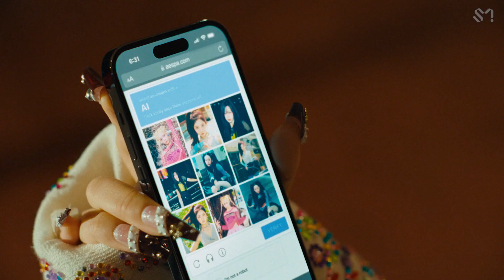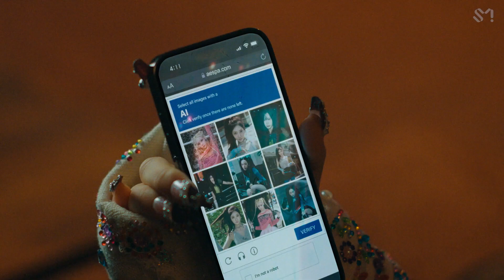aspea Pick Up The Pieces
aspea -- Supernova
Average White Band -- Pick Up The Pieces